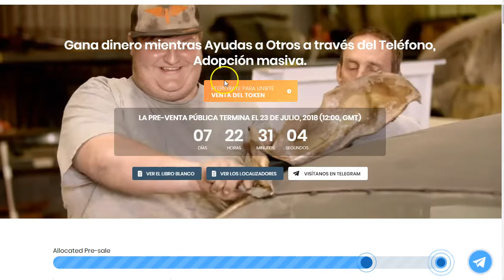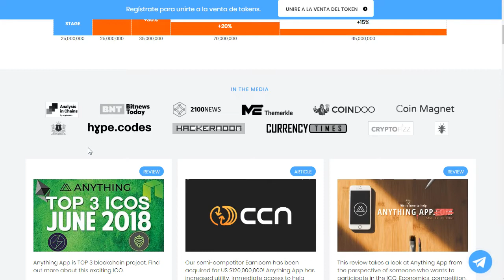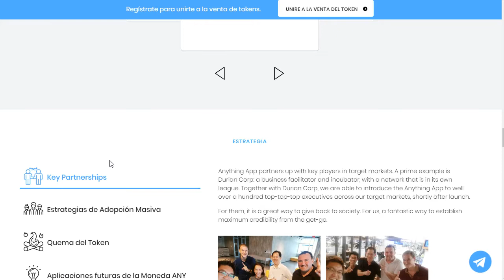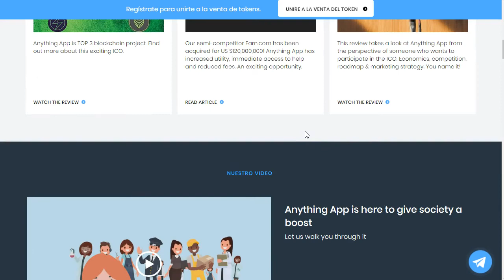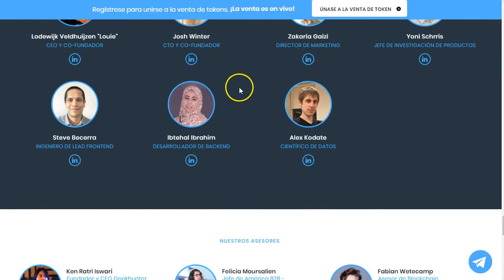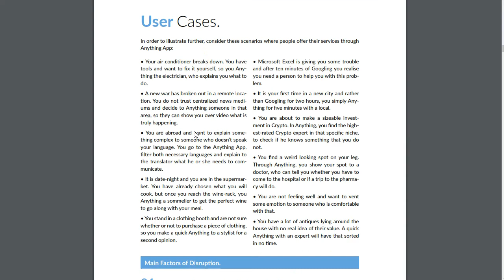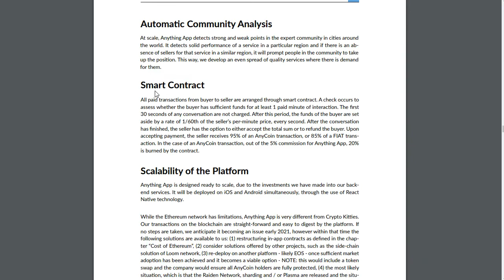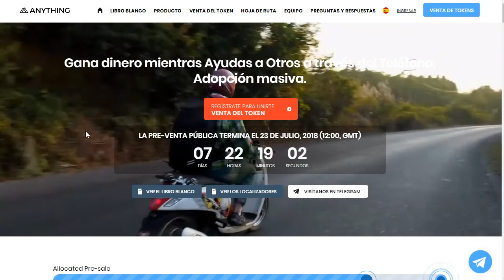anythingapp otra forma de ganar dinero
Compra tokens aquí: wcc.press/anythingapp